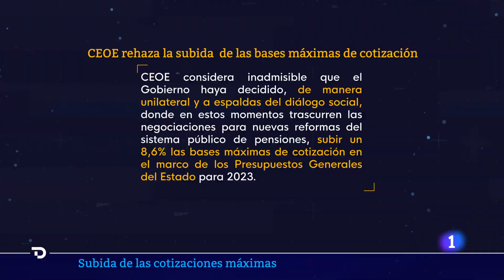La CEOE considera "IMPRESENTABLE" la SUBIDA de las COTIZACIONES SOCIALES del GOBIERNO | RTVE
La Confederación Española de Organizaciones Empresariales (CEOE) ha considerado "inadmisible" que el Gobierno haya decidido "de manera unilateral y a espaldas del diálogo social" subir un 8,6 % las bases máximas de cotización en el marco de los Presupuestos Generales del Estado para 2023, presentados este jueves en el Congreso de los Diputados.

En concreto, las cuentas públicas para el próximo año contemplan que los ingresos por cotizaciones el año que viene crezcan a un ritmo mucho mayor de lo que lo haría el empleo: un 11,5 % hasta los 152.075 millones de euros, algo más del 74 % del presupuesto total con el que contará la Seguridad Social.

Según el Ejecutivo, este aumento viene motivado por "la elevación de las bases máximas de cotización y por el actual marco de crecimiento económico".